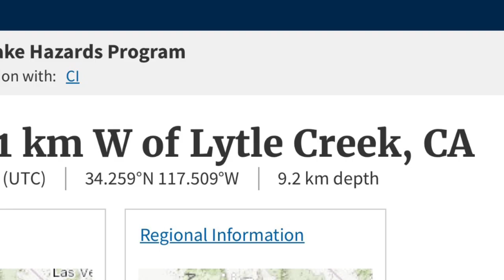Quake Alert: 4.2 Earthquake Rocks So Cal 🫨📈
Experience the pulse of breaking news as we dive into the aftermath of a powerful 4.2 magnitude earthquake that jolted Southern California. Join us for firsthand coverage, exclusive footage, and expert analysis on the seismic event that's shaking up the region!

Stay informed as we dissect the impact on affected communities, revealing tales of chaos and resilience amidst the tremors. From property damage to community response, we leave no seismic stone unturned in our comprehensive report.

Gain expert insights into the quake's origins, magnitude, and the potential for aftershocks. Learn about the geological factors driving seismic activity in So Cal and join the conversation in the comments below.

Amazon Wish List:

Old School Software Version:
Sonic Foundry ACID Music Now Called MAGIX Software